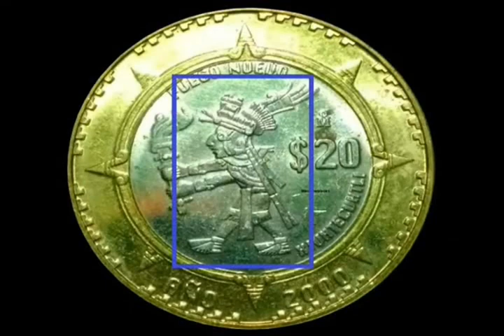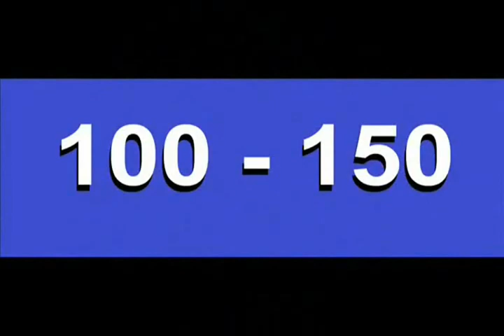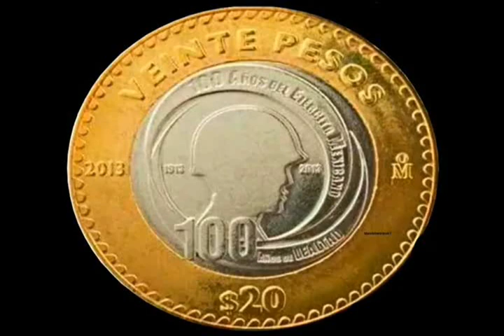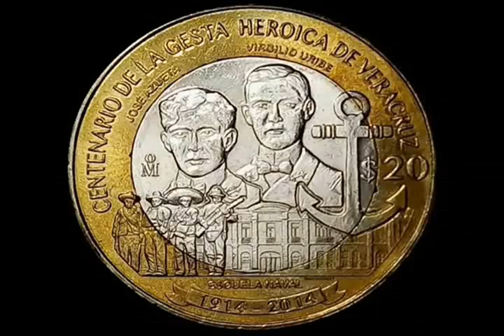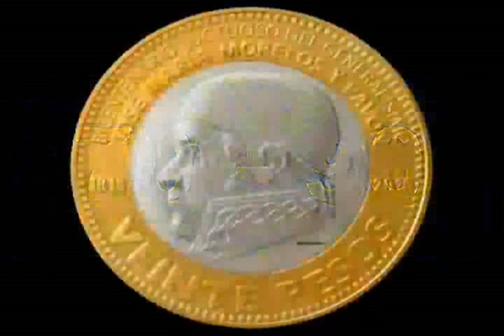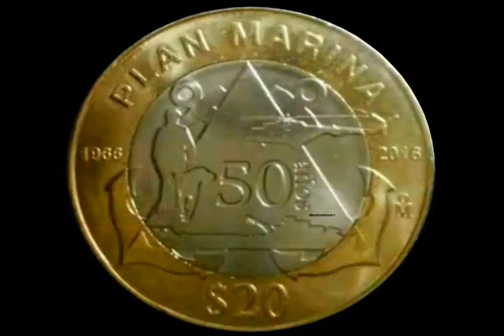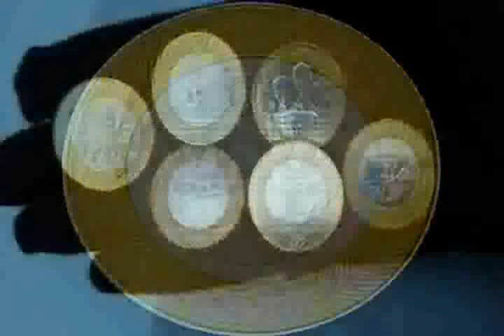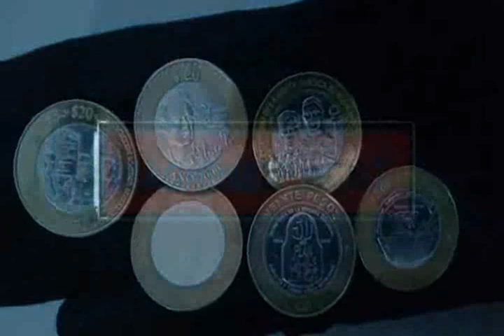((( TOP 14 MONEDAS DE 20 PESOS ))) *** CONMEMORATIVAS ***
Hola conoce las Monedas de 20 Pesos Mexicanas, en este Top de 14 Monedas Conmemorativas, si viste todo el video,muchisimas gracias